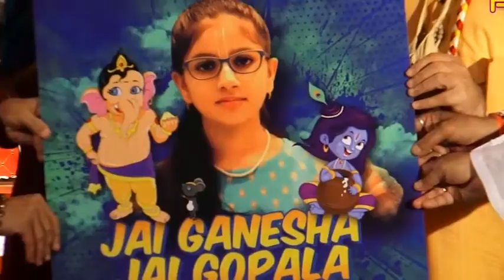Jai Ganesha Jai Gopala Album Launch With Anup Jalota & Surili Sanika